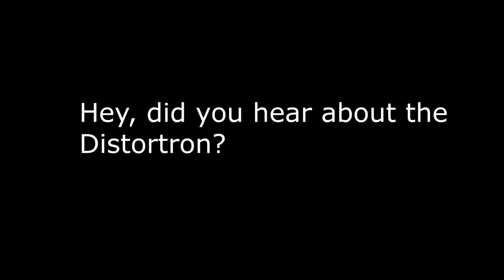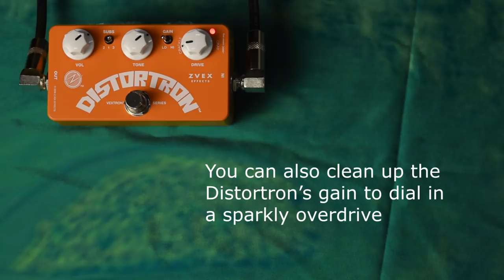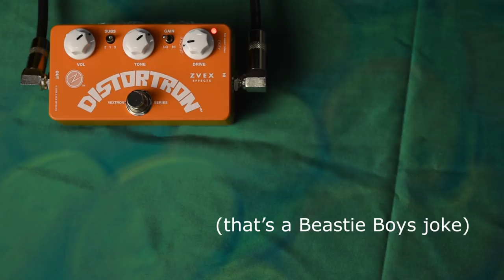Orangesicle Distortron Announcement and Demo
The Distortron gets a new coat of paint and we run you through some of the tonal possibilities of this tonal swiss army knife.  The orangesicle Distortron is available now from dealers and zvex,com

Guitars by Justin Pierre and Ali Jaafar
Shot and Edited by Ali Jaafar